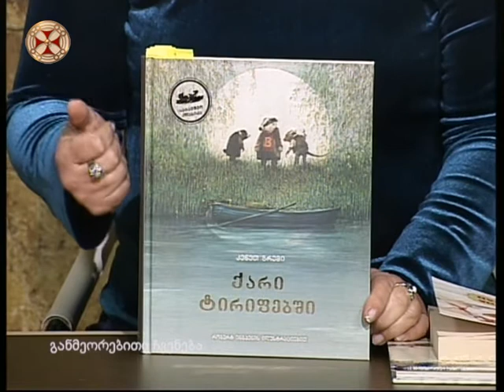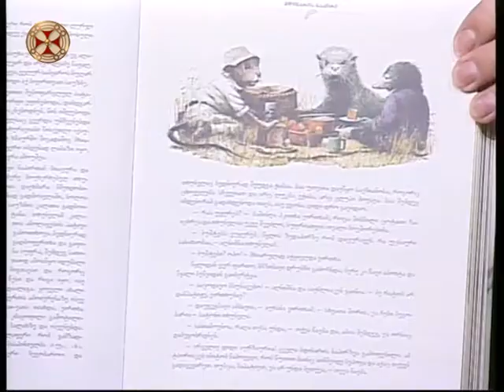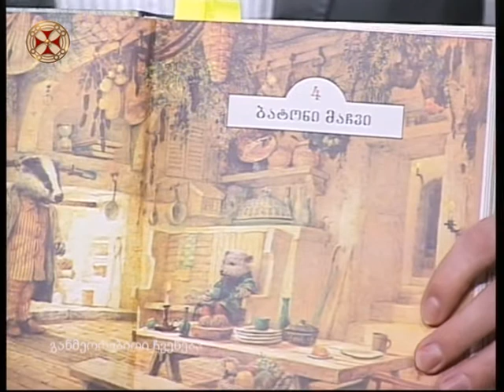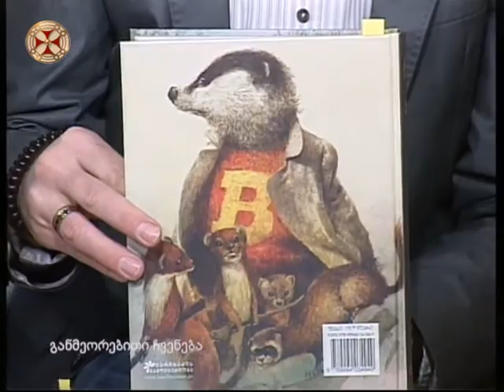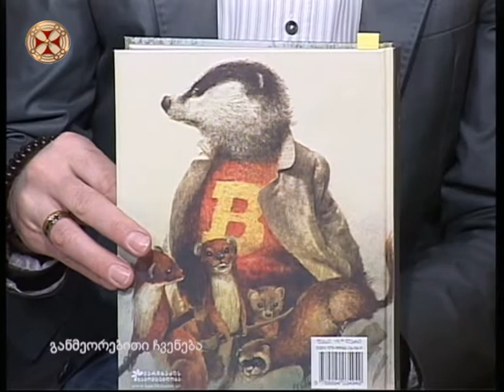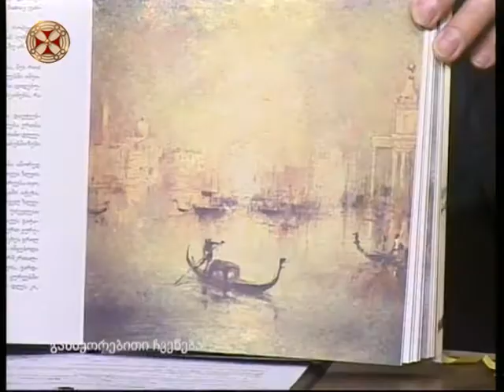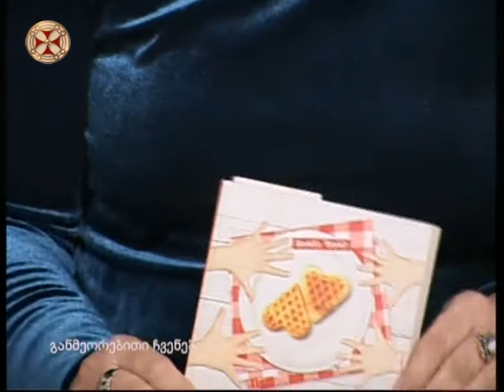„ქარი ტირიფებში“ და „ვაფლის გულები“ - არდადეგებზე საკითხავი მაკა ლდოკონენისგან